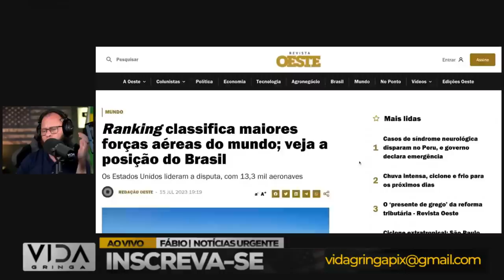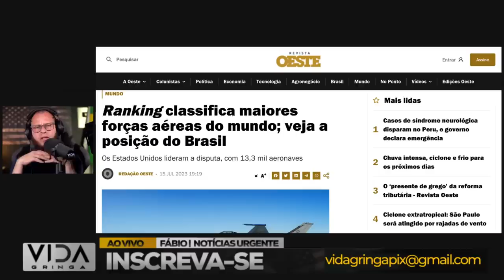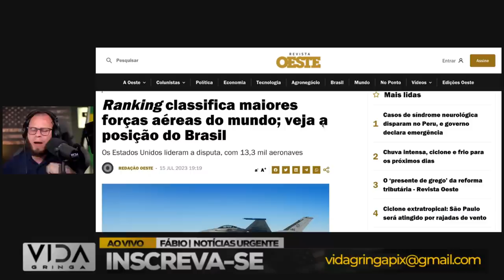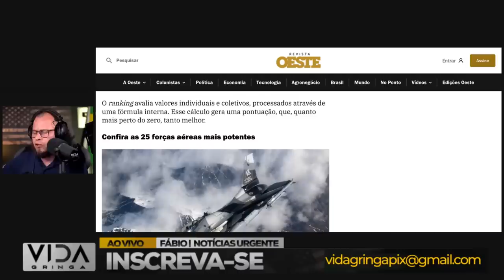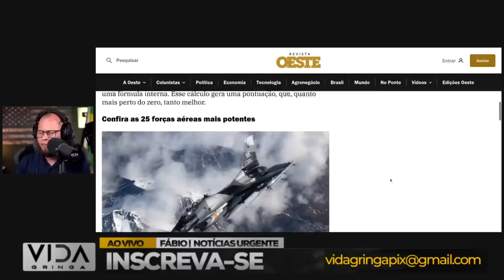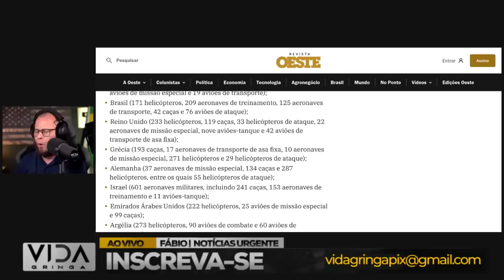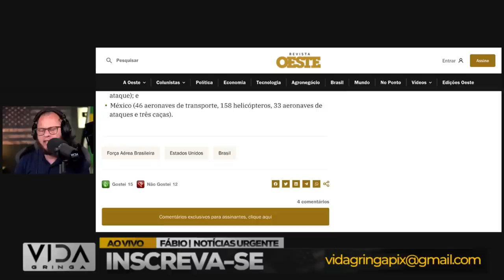Bomba‼️ Ana Priscila "Missão dada, missão cumprida" vaza mais vídeos e áudios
Neste vídeo, vamos analisar cuidadosamente essas gravações vazadas e entender o impacto que elas têm no cenário político. Veremos como essas revelações podem afetar personagens-chave e desencadear uma série de consequências.